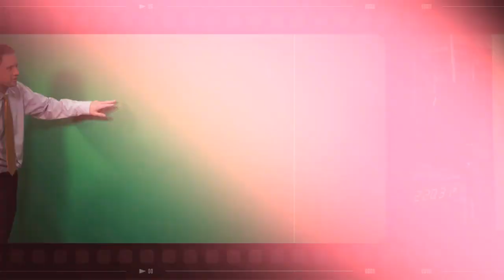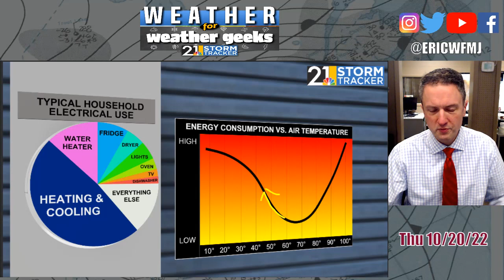Great Weekend! What About The Longer Range? "Weather For Weather Geeks" 10/20/22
00:00 Intro
00:27 Expansive U.S. Drought
03:20 Great Friday/Weekend Forecast
04:58 Initial November Outlook
06:22 NOAA"s Winter Outlook